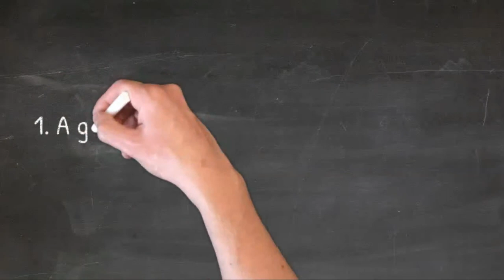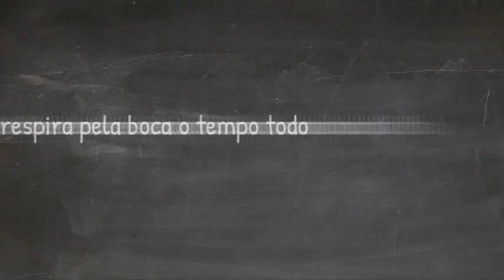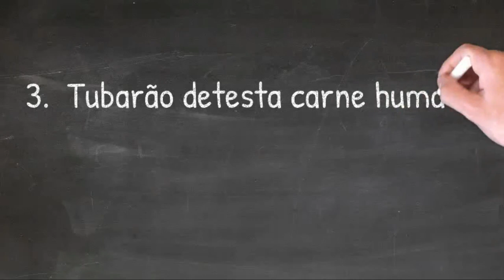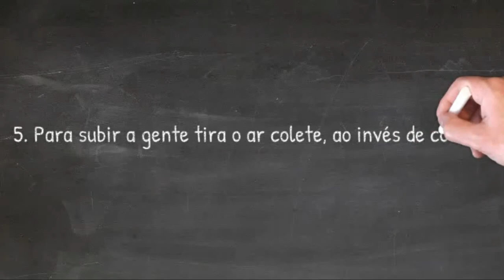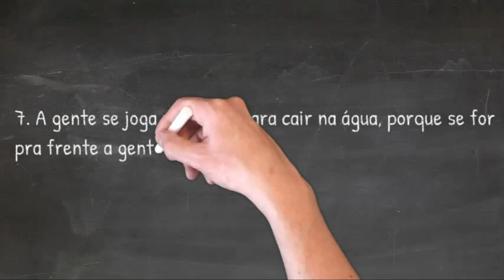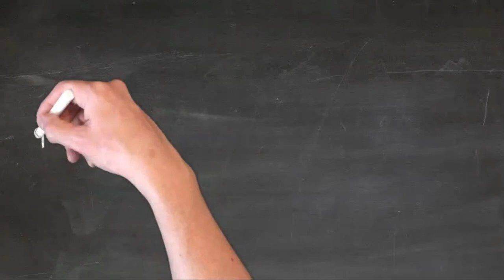10 CURIOSIDADES DO MERGULHO COM CILINDRO | ESCOLA DE MERGULHO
10 CURIOSIDADES DO MERGULHO COM CILINDRO - BORA MERGULHAR
O mergulho com cilindro é fascinante e cheio de boas surpresas, mas talvez hajam algumas coisas que você nem imagina como são executadas ou porque elas acontecem. Separei as 10 curiosidades do mergulho com cilindro mais presentes, atualmente, nas dúvidas de alunos.
Seja este seu primeiro mergulho no mar com cilindro ou não, é sempre bom conhecer mais sobre equipamentos e instrumentos de mergulho. Todo conhecimento sobre mergulho te dá mais segurança para mergulhar e aqui teremos sempre vários temas relacionados a mergulho, equipamentos de mergulho, dúvidas de mergulho, como é mergulhar no mar e muito mais. Lembre-se que seu cilindro de mergulho não é um cilindro de oxigênio e sim um cilindro de ar comprimido, composto em sua maioria por oxigênio e nitrogênio.

Roseli Ronchesi é instrutora de mergulho PADI, com formação em um dos maiores Dive Centers PADI do mundo, que fica no México.

Facebook.com/boramergulhar
Instagram.com/boramergulhar